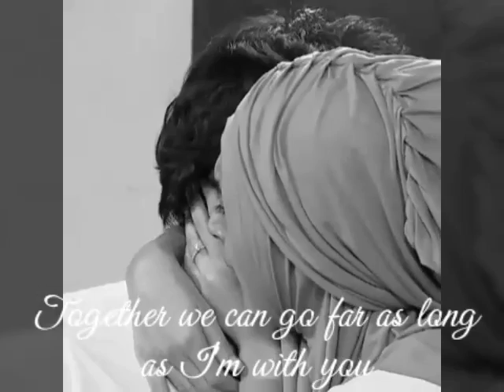Shaheer Sheikh - Nabila Syakieb (CDLTM Memories)